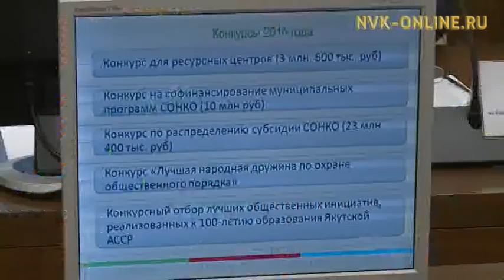В 2017 г. в Якутии будет увеличен объем грантов для общественных организаций из гос. бюджета